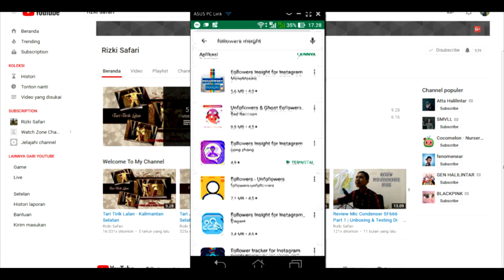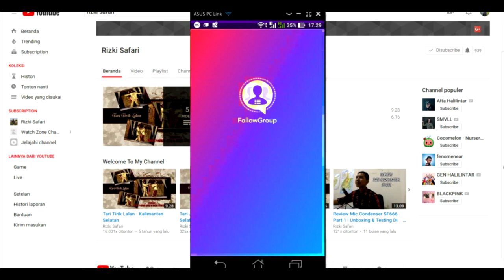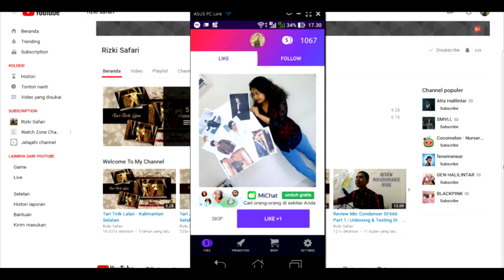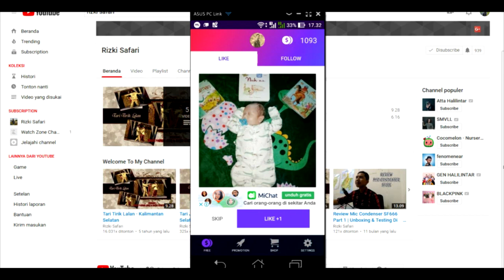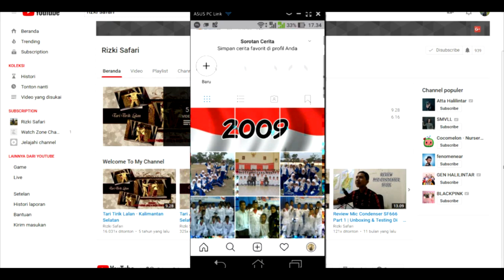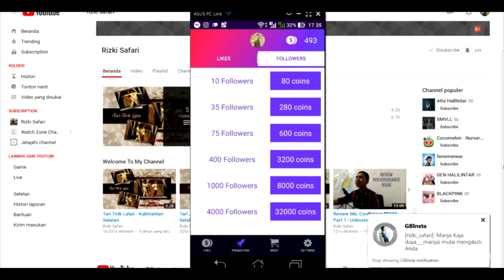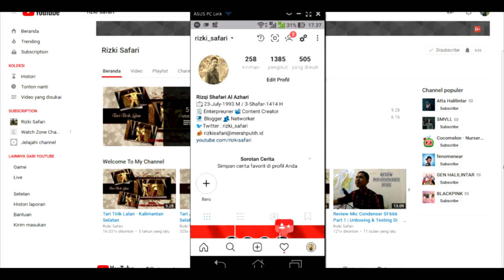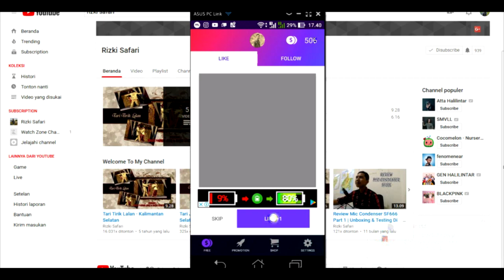Cara Cepat Menambah Followers Instagram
Buat kamu yang kesulitan mencari aplikasinya di playstore, silahkan download dari link di bawah ini :